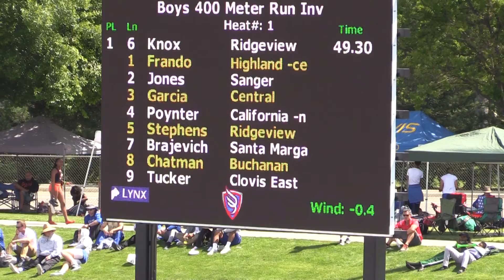20107 West Coast Relays - Boys 400m